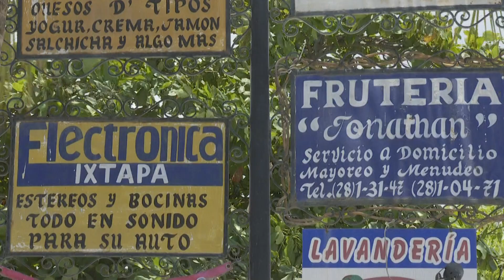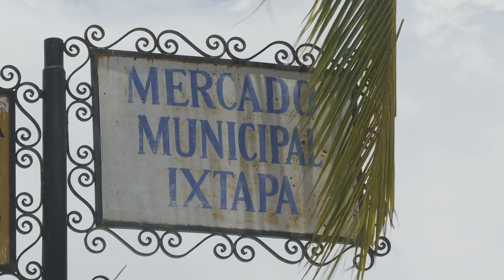Conmemora Profeco Día Mundial de los Derechos de los consumidores | CPS Noticias Puerto Vallarta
☝ David Haro González, director general de la Procuraduría Federal del Consumidor (Profeco) en la región, informó que este 15 de marzo, se cumplirán 40 años de la conmemoración del día Mundial de los Derechos de los Consumidores, proclamado por la Organización de las Naciones Unidas, con la finalidad de sensibilizar a la población sobre los derechos y necesidades de los consumidores a nivel mundial.